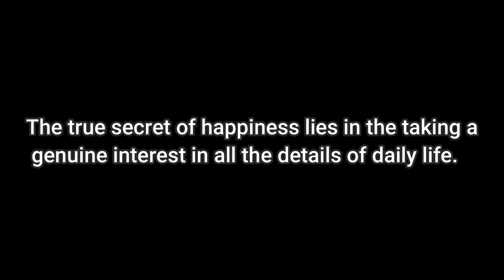Hidden Burger Delivery | Helping Homeless | Hello South Asia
We are doing hidden burger delivery to homeless people and checking their amazing reactions. You can feel their happiness. You will see these people start eating quickly. They really need your help & support.

Whatsapp - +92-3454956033 (not for calling)

Celebrate your special day with the ones who need it the most and make it memorable contact us today on WhatsApp or email so we arrange your special day celebration with homeless people.